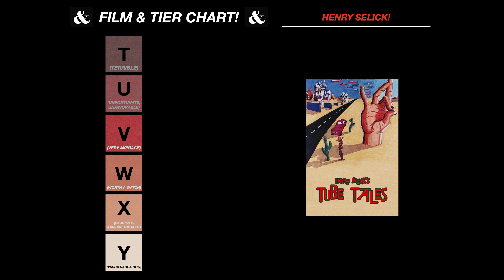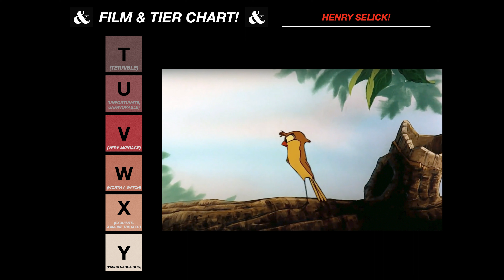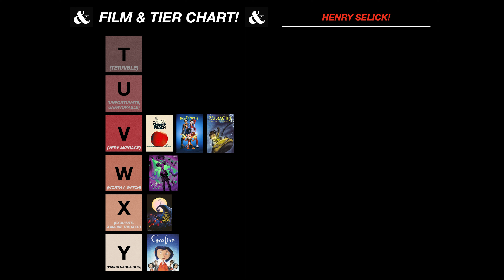Film * s7e4: Selick Fest! (A Henry Selick Tier List)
𝟙𝟙.𝟛𝟘.𝟚𝟚- ℍ𝕒𝕡𝕡𝕪 70th 𝕓𝕚𝕣𝕥𝕙𝕕𝕒𝕪 ℍ𝕖𝕟𝕣𝕪 𝕊𝕖𝕝𝕚𝕔𝕜!

The newest tier list from Film *, analyzing the directorial efforts of Henry Selick, stop-motion animation legend. Inspired by a mini-marathon Dan curated for himself last friday, cause trust, he really needed a day off.

Henry Selick’s Early work!